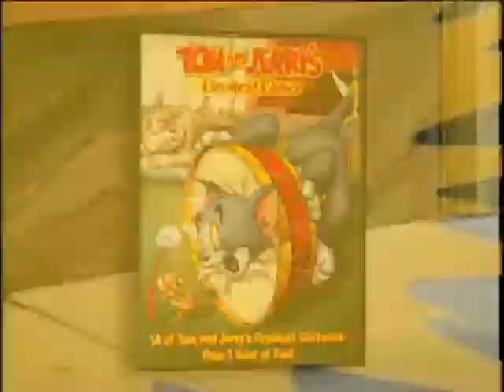Previews From Daffy Duck's Quackbusters 2009 DVD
NO COPYRIGHT INFRINGMENT INTENDED Here's The Order:
1.Scooby-Doo! Where Are You?:Volumes 2 & 3 Trailer
2.Tom & Jerry's Greatest Chases:Volume 2 Trailer
3.Snoopy's Reunion:Deluxe Edition Trailer
4.Scooby-Doo!:The Mystery Begins Promo
5.The Jetsons:Season 2,Volume 1 Trailer